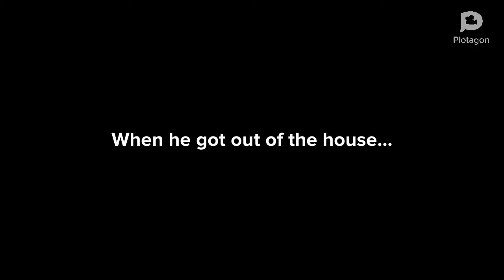Red Guy Sneaks Out Of The House/Grounded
Red Guy Get’s Grounded Episode 2

If you want to see Red Guy get’s grounded Episode 1, then go to my
channel and search up Red Guy Destroys his bedroom/Grounded